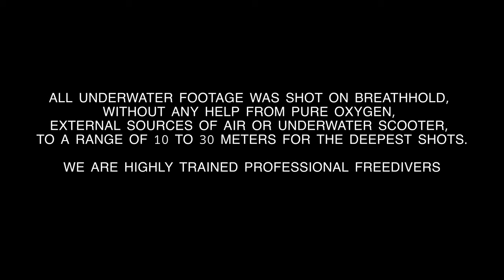FREEFALL a freediver’s journey into the heart of the cenotes - Tulum, Mexico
An epic journey freediving the mystic waters of the Mexican cenotes!
Hold your breath with Vitomir Maricic and descend the sacred freshwater sinkholes.

All underwater footage was performed and shot on breath-hold, without any help from pure oxygen, external sources of air or underwater scooter, to a range of -10m to -30m for the deepest shots.
We are highly trained professional freedivers.

Concept
Matthieu Duvault - Vitomir Maricic

Camera - Editing - Colouring
Matthieu Duvault

Freediver
Vitomir Maricic